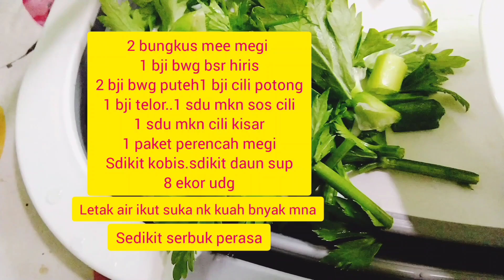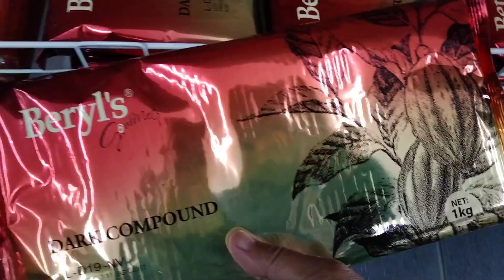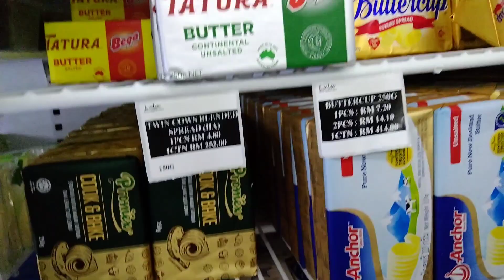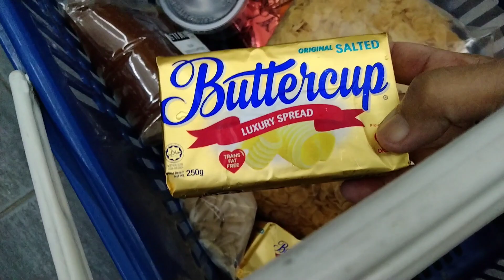SEMALAM BUKA PUASA MEGI JA😄💓💓BELI BRG BUAT BISKUT RAYA 🌺SEMUA MAHAL